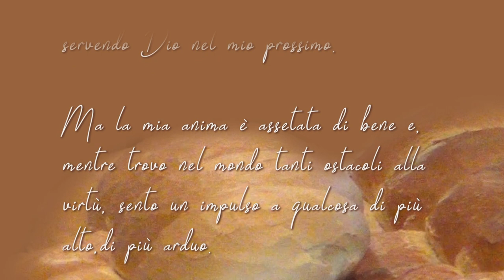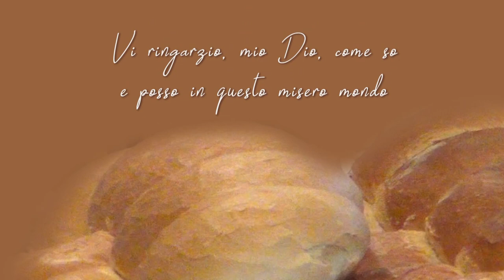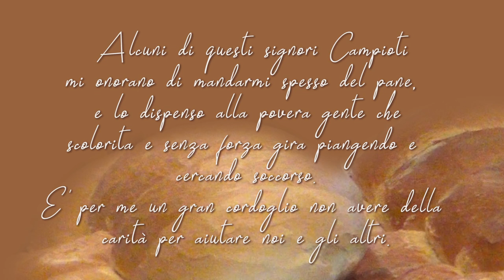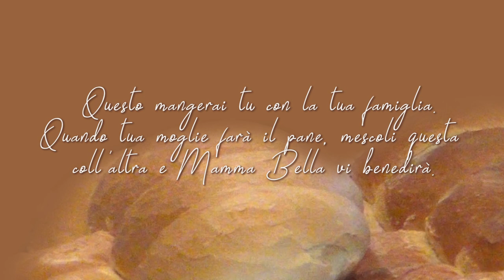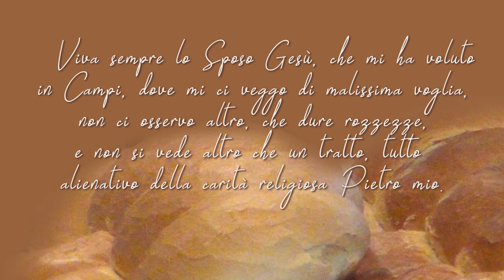S POMPILIO 2018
Dalla tradizione per una riflessione.